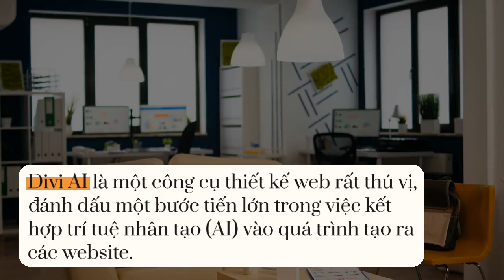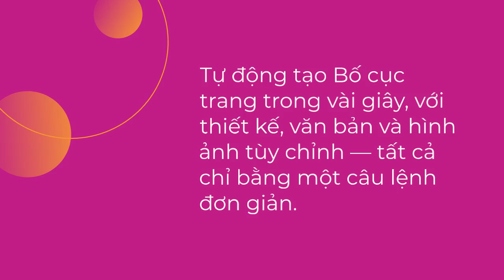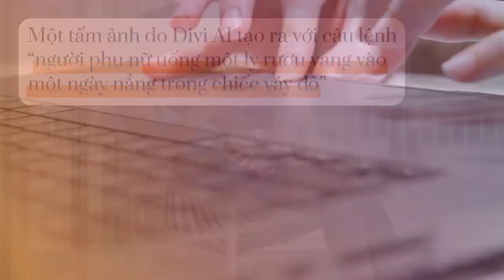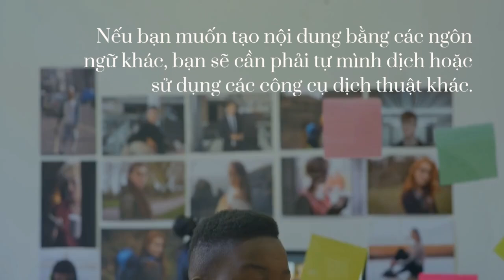Mentions Là Gì? Khái Niệm Và Vai Trò Quan Trọng Trong Marketing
Nội dung bài viết:
Trong thời đại kỹ thuật số phát triển mạnh mẽ như hiện nay, việc theo dõi và phân tích sự hiện diện của thương hiệu trên các phương tiện truyền thông xã hội, website và các nền tảng trực tuyến khác trở nên cực kỳ quan trọng. Một trong những công cụ giúp doanh nghiệp nắm bắt thông tin này chính là mentions. Nhưng mentions là gì? Và tại sao nó lại đóng vai trò quan trọng trong việc xây dựng và quản lý thương hiệu?